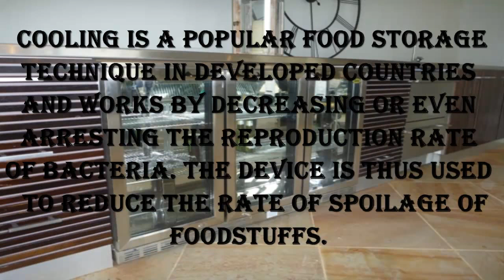Wikipedia: Refrigerator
A common household appliance that consists of a thermally insulated compartment and a heat pump.